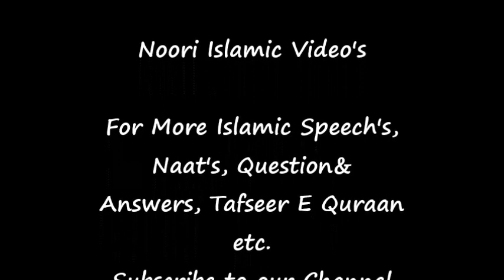Dars E Hadees Dars-33 4thJuly2011 Tajush Shariah Mufti Akhtar Raza Khan Qadiri